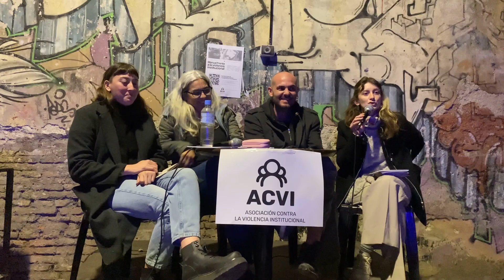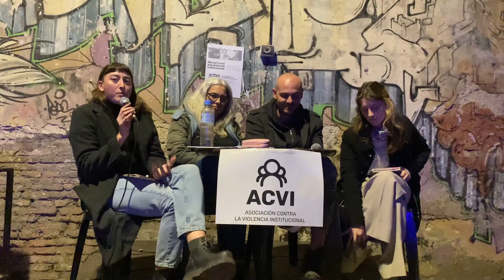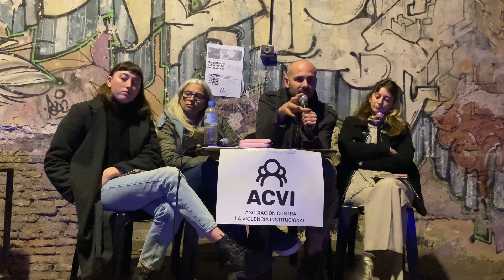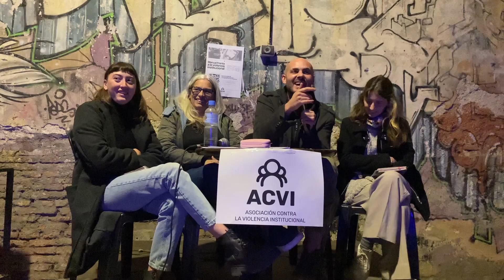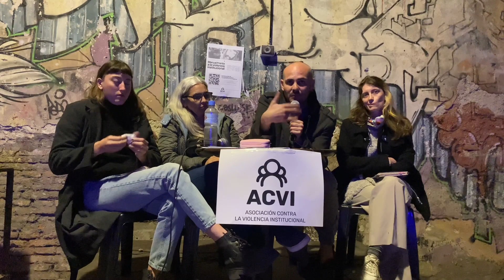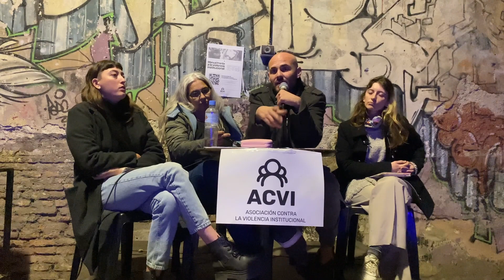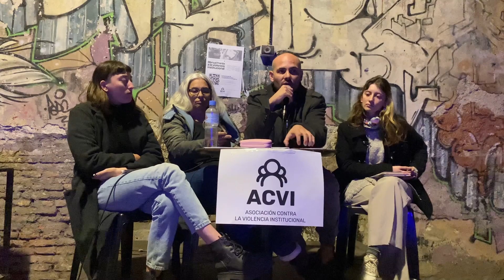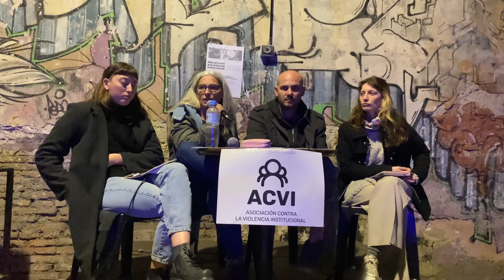PRESENTAMOS EL MANUAL FRENTE A LA VIOLENCIA INSTITUCIONAL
En Comunidad Ferroviaria presentamos el Manual frente a la Violencia Institucional de Asociación contra la Violencia Institucional (ACVI)

➡️ Esta herramienta se construye a partir de la necesidad de reforzar el cuidado de nuestras organizaciones, compañeros y compañeras, en un contexto dónde la violencia institucional se recrudece con más fuerza como consecuencia de las políticas de ajuste que impone el gobierno de Javier Milei.